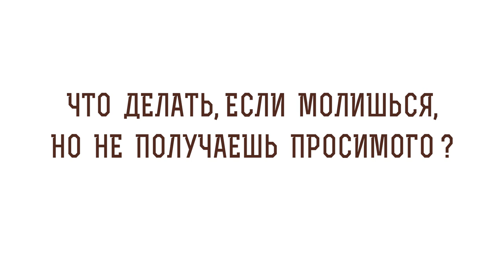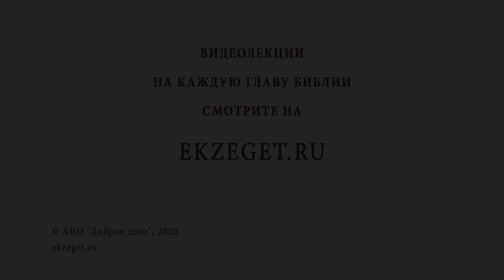Что делать, если молишься, но не получаешь просимого ? Библия отвечает. Профессор Алексей Осипов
Осипов А И / Что делать, если молишься, но не получаешь просимого ?" /  Богоугодная молитва / На чьей стороне Бог? / Тщеславие / Человеческий эгоизм.

📜 Читать Стих 3 Послание ап. Иакова, глава 4, стих 3 (с толкованиями)